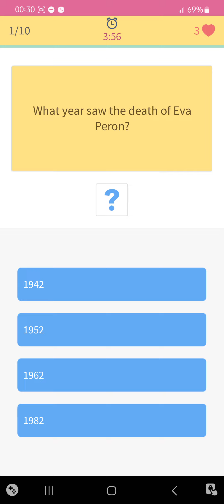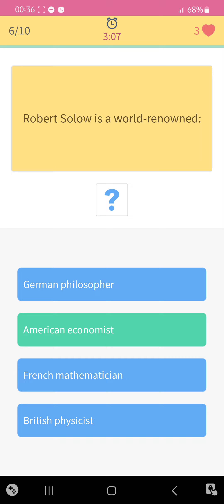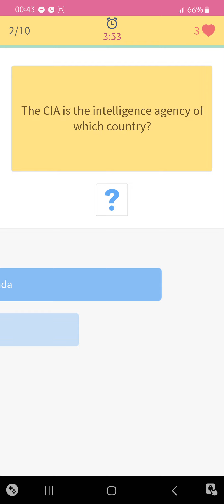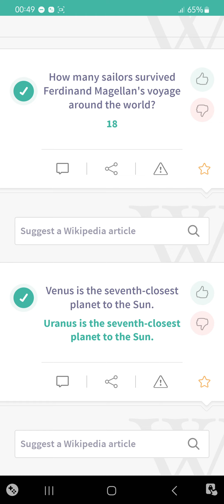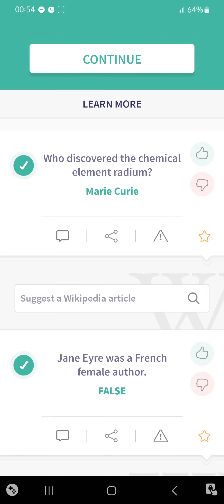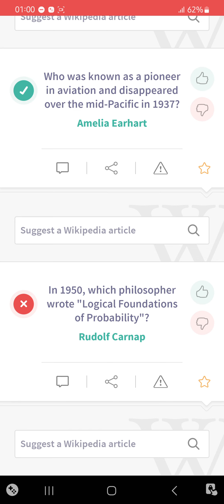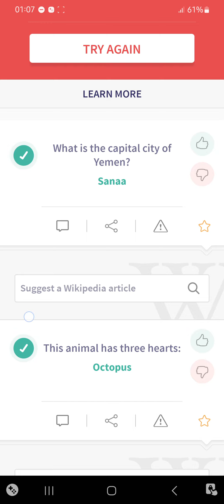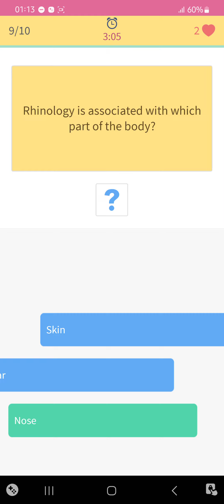Levels from 190 to 191. MCQ Sample with Answers Trivia 360.